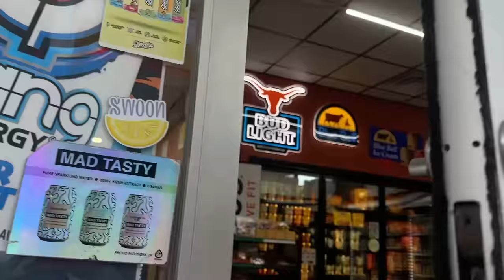SORORITY RUSH WEEK VLOG (+ bid day) 2023 : The University of Texas at Austin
my last sorority recruitment as a senior at the University of Texas at Austin! this week was soooo sweet - two days of philanthropy round, sisterhood round (which I was day chair of so I got to present and it was so fun!), a very special preference round, and of course... BID DAY which is the BEST DAY! I hope y'all enjoyed, going to miss this so much.

If you're rushing I'd love to be your big sis!

The Sorority Rush Prep Course so you can go into rush confidently

All of my rush advice and tips and tricks in videos and downloads in the course plus access to a community group where I can answer all of your rush questions!

VSCO ⋆ aaudreya

⋆ MAKE UP ⋆
Clinique Moisture Surge
Glossier Skin Tint
Kosas Concealer
Milk Makeup Concealer

⋆ EQUIPMENT ⋆
Canon G8 X Mark II :
Canon M50
Tripod :